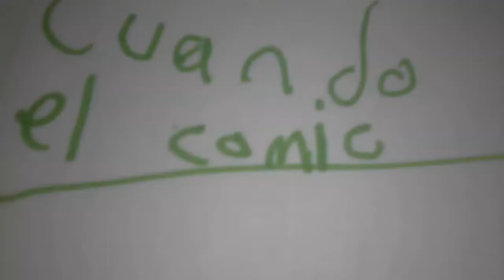Meme manatí #23 temporada 3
Al manati parece una foca XD